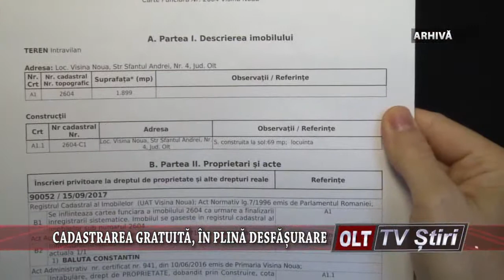CADASTRAREA GRATUITA IN PLINA DESFASURARE 0103